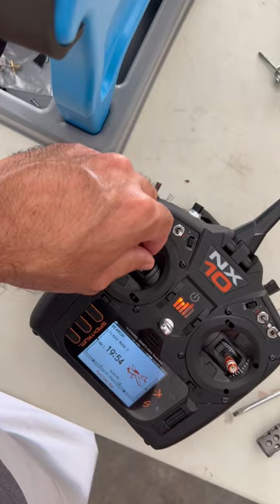Servo mount on wrong side problem fix super cub rc plane. It works!